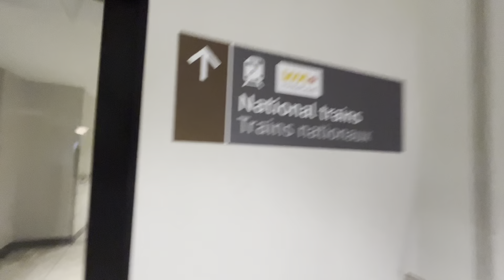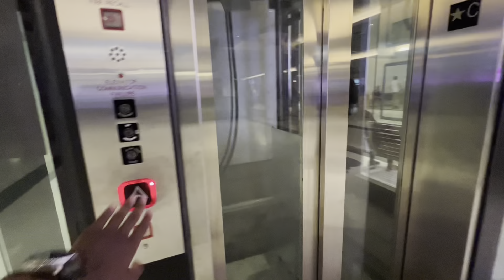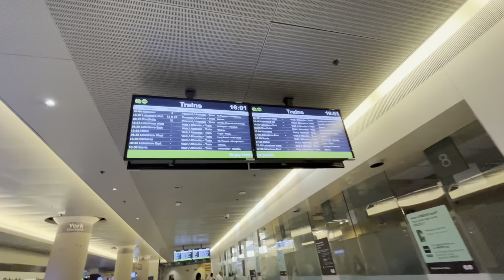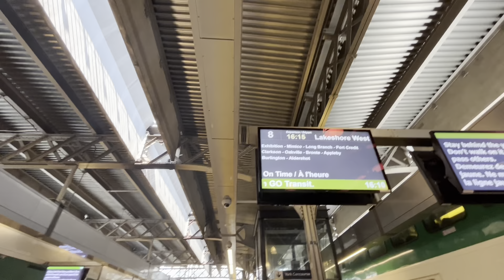Walking Around Toronto Union Station + GO Commuter Trains at Rush Hour 8/25/2022